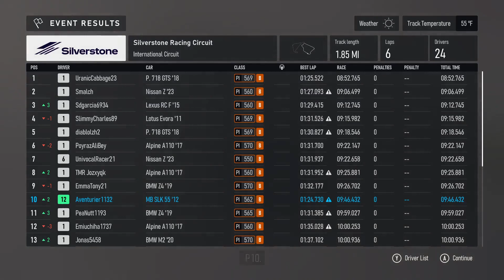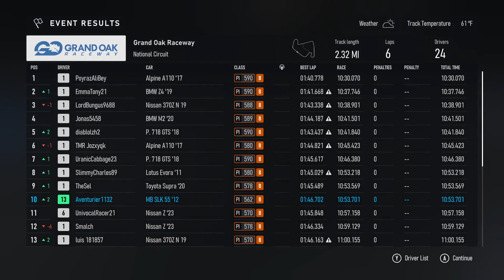Forza Motorsport Walkthrough Part 3: Modern Tour: Built for Sport 1 2